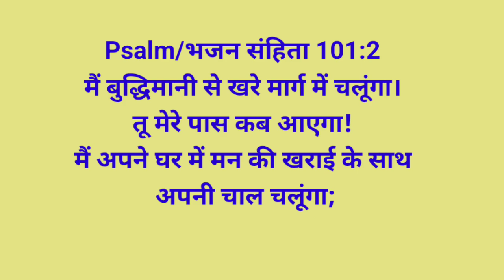Daily Devotion (August 24)[Psalm 101:2] Be careful to lead a blameless life at home 🏠